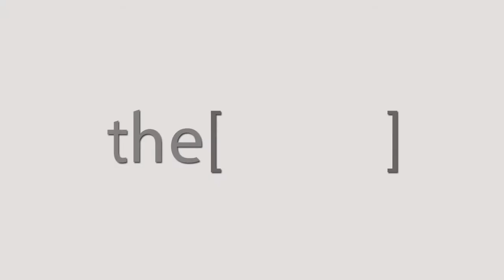Prof. Amin Javer talks about endoscopic sinus surgery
Director and head , St. Paul's Sinus Centre Prefessor of Surgery ,
مدير ورئيس مركز St. Paul's Sinus أستاذ الجراحة ،
جامعة كولومبيا البريطانية.